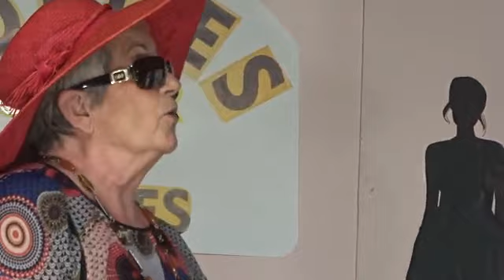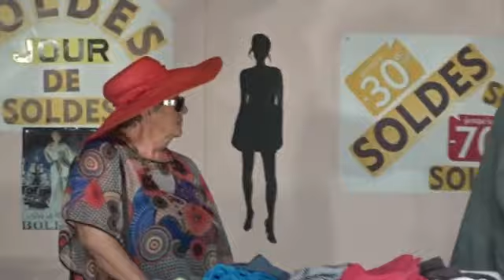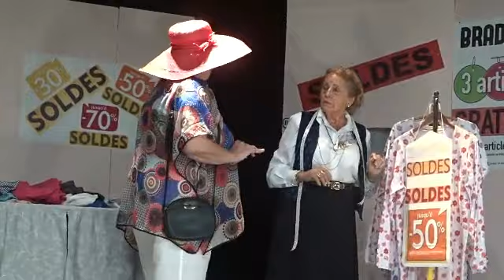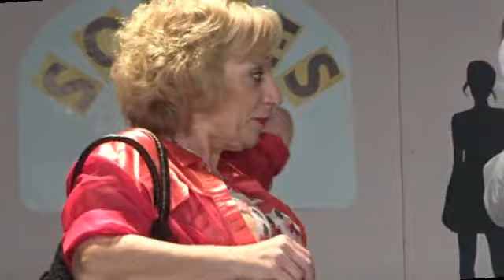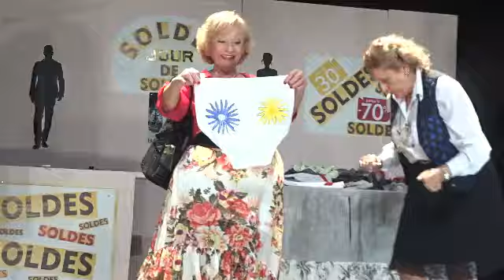Jour de soldes- Théâtre (1ère partie)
"Jour de soldes" (extraits)
Pièce comique de Gérard Darier par les Tréteaux des Grès (Bollène) jouée le Dimanche 11 Octobre 2015